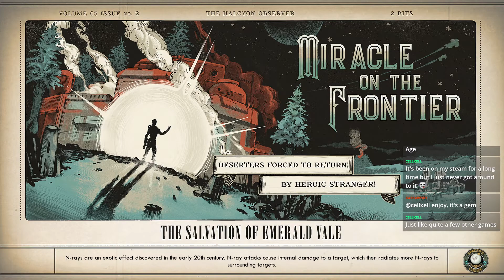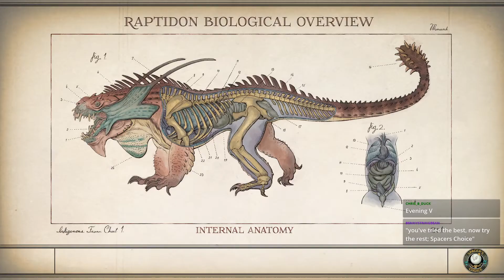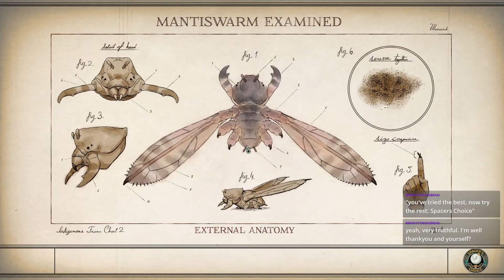Let's Stream The Outer Worlds part 11 - On To Vicor-tory!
Here are the recordings of my streams of The Outer Worlds, which won a poll that I ran.

The Outerworlds was released in 2019, developed by Obsidian Entertainment and published by Private Division.

This is a blind playthrough, on Normal difficulty.